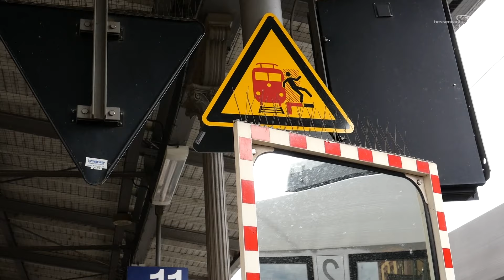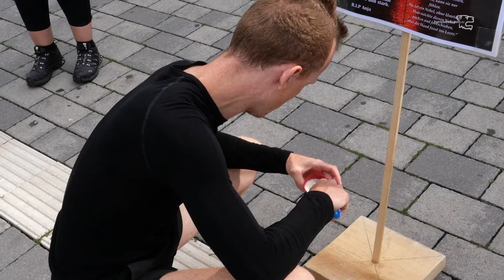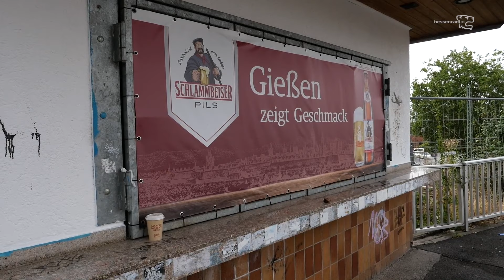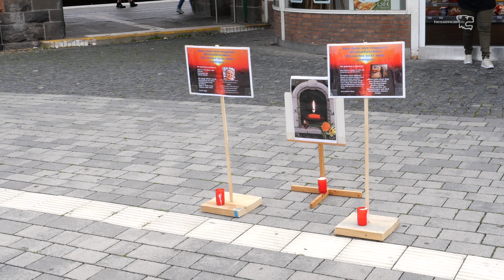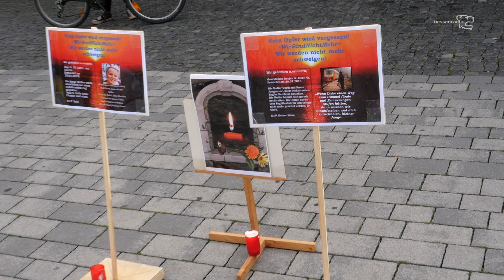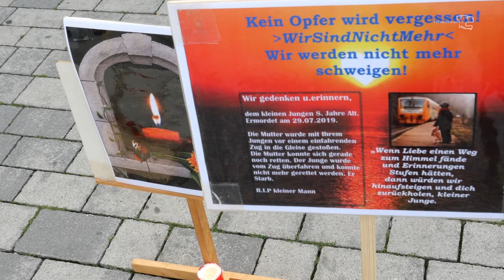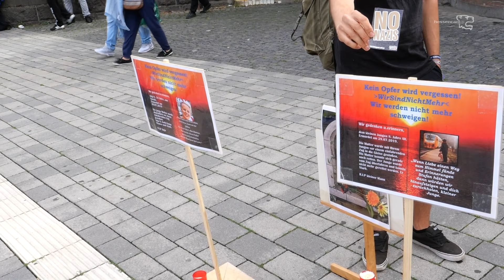Kein Beileid von Menschenfeinden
- gegen eine rassistische Instrumentalisierung  von Gewalttaten und gegen die Dehumanisierung von Fremden, Demonstration am 6. August  2019 am Gießener Bahnhof